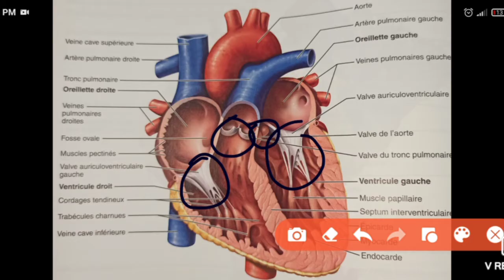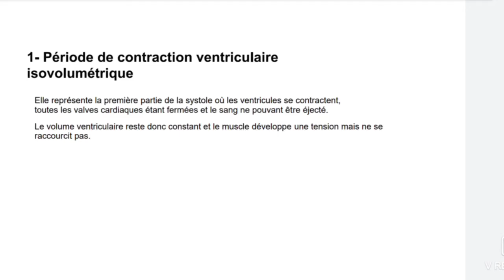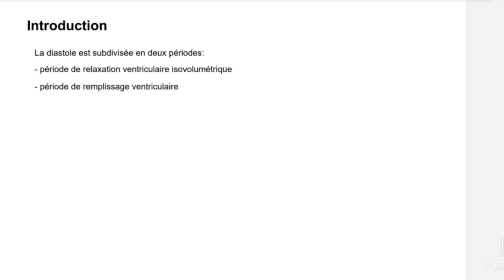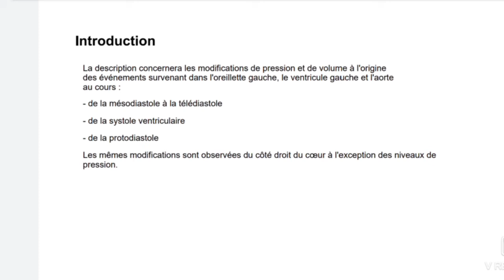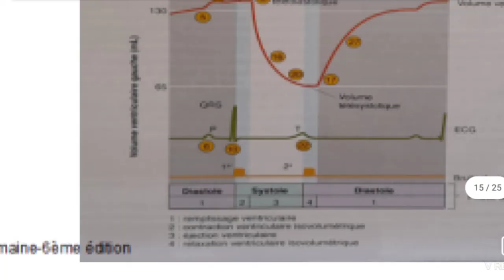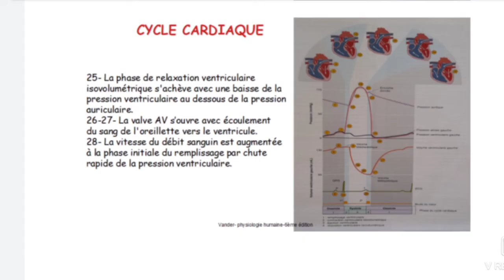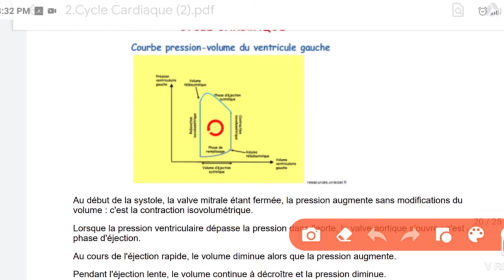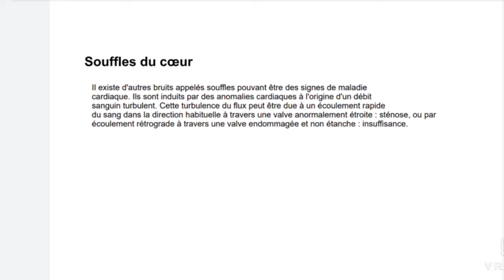UE1 Physiologie CardioVasculaire (2) بالعربية : Le Cycle Cardiaque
Cours présenté par Maria Zineb Merini